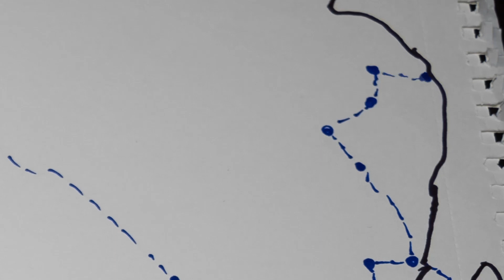EP01: TEA LOG travels - All the places I am going to visit in the next 6 months!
Finally the next Episode :) took me a bit longer to edit everything, hope the audio this time is more clear, enjoy!

This is an introduction into my upcoming tea and ceramics travels, covering India, Myanmar, Thailand, Laos, China and Taiwan.

Detailed list of places

India: Mumbai / Hampi / Badami / Bangalore / Thrissur / Ooty / Chennai / Kolkata / Siliguri / Darjeeling / Guwahati / Shillong / Majuli / Tinsukia / Tezu / Imphal

Myanmar: Mandalay / Bagan / Hsipaw / Yangon

Thailand: Bangkok / Chiang Mai

Laos: Vientiane / Luang Prabang / Phongsali

China: Xishuangbanna / Puer / Jianshui / Lincang / Dali / Baoshan / Lijang / Kunming / Meng Ding Shan / Emei Shan / Chengdu / Guilin / Hong Kong / Chaozhou / Phoenix Mountain / Yongding / Xiamen / Wuyi Shan / Jingdezhen / Huangshan / Tianmu Shan / Hangzhou / Yixing / Shanghai

Taiwan: TBD